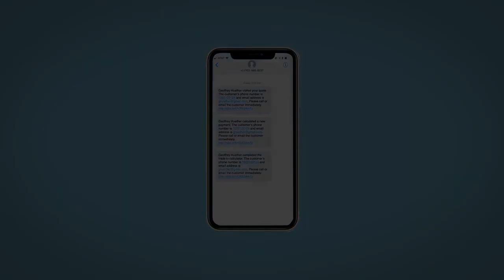2017 Toyota Tacoma Reno, Carson City, Northern Nevada, Sacramento, Roseville, NV HM067287A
Magnetic Gray Metallic Used 2017 Toyota Tacoma TRD Off Road Double Cab 5  Bed V6 4x4 AT available in Reno, Nevada at Lithia Hyundai of Reno. Servicing the Carson City, Northern Nevada, Sacramento, Roseville, NV area
2017 Toyota Tacoma TRD Off Road Double Cab 5  Bed V6 4x4 AT - Stock#: HM067287A

FUEL EFFICIENT 23 MPG Hwy/18 MPG City! Heated Seats NAV Sunroof CD Player Bluetooth iPod/MP3 Input Satellite Radio 4x4 Back-Up Camera Tow Hitch TOW PACKAGE (A/T) HARD TRI-FOLD TONNEAU COVER ROOF RACK CLICK ME!br /br /KEY FEATURES INCLUDEbr /Navigation 4x4 Back-Up Camera Satellite Radio iPod/MP3 Input Bluetooth CD Player Aluminum Wheels Keyless Start Smart Device Integration. MP3 Player Keyless Entry Privacy Glass Steering Wheel Controls Child Safety Locks. br /br /OPTION PACKAGESbr /PREMIUM & TECHNOLOGY PACKAGE Color-Keyed Rear Bumper Rear Parking Assist Sonar Power Tilt/Slide Moonroof Dual Zone Automatic Climate Control Lane Change Assist Auto Headlights Heated Front Seats Blind Spot Monitor w/Rear Cross Traffic Alert HARD TRI-FOLD TONNEAU COVER lockable water resistant and folds to the cab for bed access TOW PACKAGE (Automatic Transmission) 4- and 7-pin connector w/converter Class IV Hitch Receiver Trailer Sway Control 130 Amp Alternator Engine Oil Cooler ATF Cooler Power Steering Cooler ROOF RACK ALL WEATHER LINERS & DOOR SILL PROTECTORS. Toyota TRD Off Road with Magnetic Gray Metallic exterior and GRAPHITE W/ GUN METAL interior features a V6 Cylinder Engine with 278 HP at 6000 RPM*. br /br /EXPERTS CONCLUDEbr / Able to do much more than haul building materials from the home improvement store (which it does quite well) Great Gas Mileage: 23 MPG Hwy. br /br /BUY FROM AN AWARD WINNING DEALERbr /Lithia Hyundai of Reno sells new Hyundai s certified pre-owned Hyundai s and used cars trucks and SUV s! We have excellent finance options as low as 0% on select models in addition to all avilable Hyundai incentives and rebates! We also specialize in second chance financing! We are located in Northern Nevada at 2620 Kietzke Ln. Our hours are Monday-Saturday 8: 30am - 8pm and Sundays 10am - 6pm. 100% customer satifaction is our priority! Price contains all applicable dealer incentives and non-limited factory rebates. You may qualify for additional rebates; see dealer for details.   Horsepower calculations based on trim engine configuration. Fuel economy calculations based on original manufacturer data for trim engine configuration. Please confirm the accuracy of the included equipment by calling us prior to purchase. br /
2T-2,DR-0-R,HH-0,TC-0,TO-0